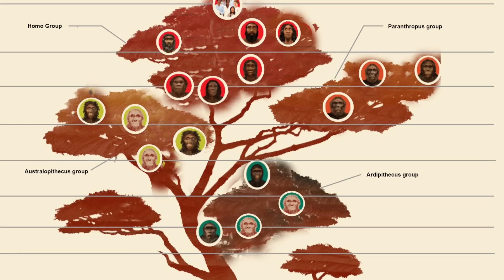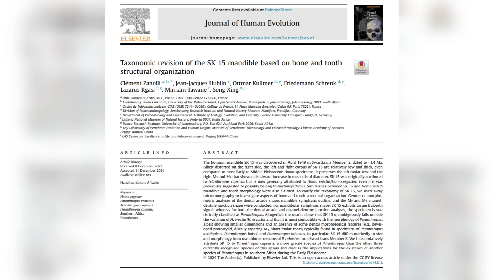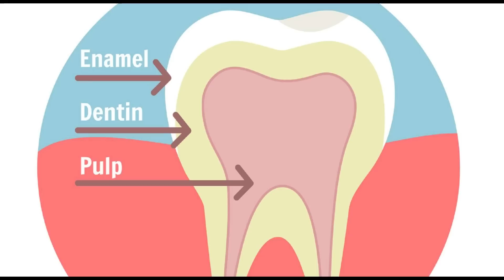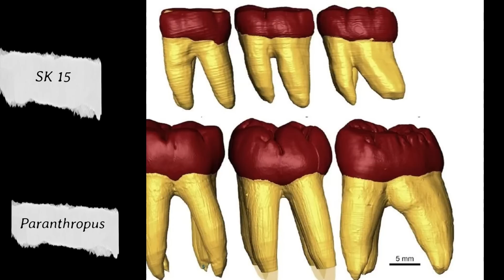Mysterious 1.4-Million-Year-Old Fossil Reveals A Completely New Human Species!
A remarkable 1.4-million-year-old fossil jaw, originally discovered in a South African cave in 1949, is now changing everything we thought we knew about early human relatives. For decades, scientists believed this fossil belonged to Homo ergaster, an early human species. However, thanks to cutting-edge 3D scanning technology and detailed analysis of the jaw’s internal and external structures, researchers have made a groundbreaking discovery—this fossil actually belongs to an entirely new species of the genus Paranthropus, now named Paranthropus capensis.

Nicknamed the “Nutcracker Man” due to its massive jaw and enormous molar teeth, this species likely evolved specialized adaptations to survive on tough, fibrous foods millions of years ago. The findings suggest that Paranthropus capensis coexisted with Paranthropus robustus, shedding new light on how early hominins shared ecological niches and evolved unique survival strategies. This discovery challenges long-held assumptions about our evolutionary past and raises new questions about the diversity of human ancestors in Africa.

In this video, we take a deep dive into the history of the discovery, the advanced scientific techniques used to analyze the fossil, and the broader implications for our understanding of human evolution. Could there be more undiscovered species hidden in museum collections or buried beneath the earth? What does this reveal about the complexity of our ancient lineage? Join us as we explore this fascinating revelation and what it means for the ever-expanding story of human origins.

Your support helps us continue to bring you well-researched and engaging content about the mysteries of our past.